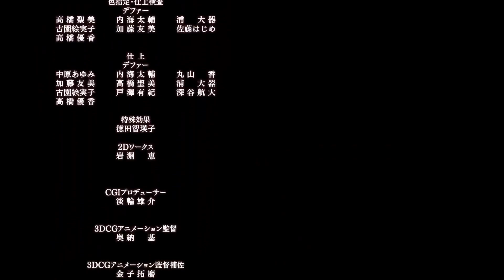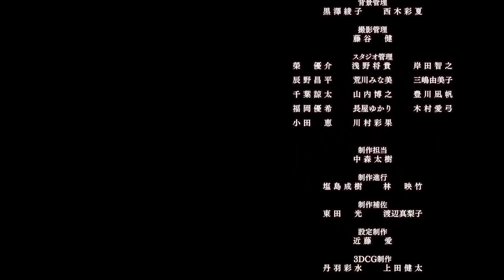Attack On Titan: The Final Season (Special Part 2) ENDING CREDITS!!!